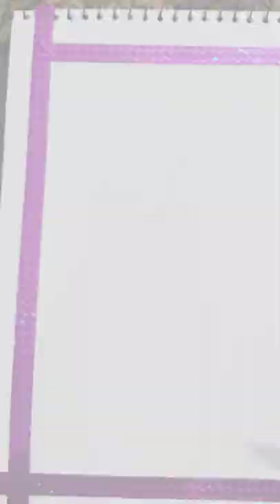Cryons easy art by Aisha arts calligraphy